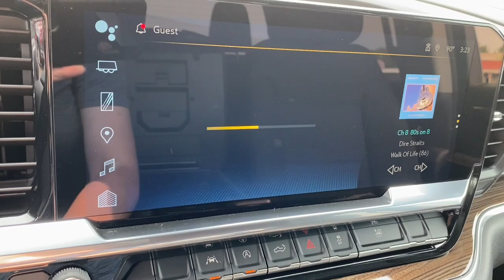2023 Chevrolet Silverado_1500 Midland, Freeland, Sanford, Bay City, Beaverton, MI PG287109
Red Hot New 2023 Chevrolet Silverado_1500 LT available in Midland, Michigan at Garber Chevrolet Midland. Servicing the Freeland, Sanford, Bay City, Beaverton, MI area.

Recent Arrival! 8-Speed Automatic 4WD Black Cloth.Red Hot 2023 Chevrolet Silverado 1500 LT 4WD 8-Speed Automatic 2.7L TurboDealer Discount of $4894 off MSRP - Must qualify for GM employee pricing. Price includes:$1250 - Consumer Cash Program. All Consumers Qualify. Exp. 05/31/2023